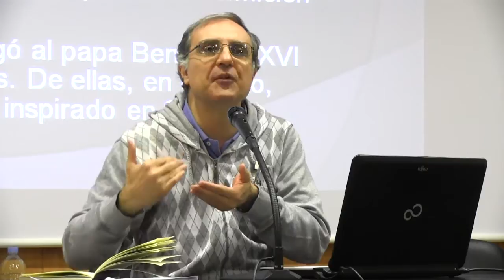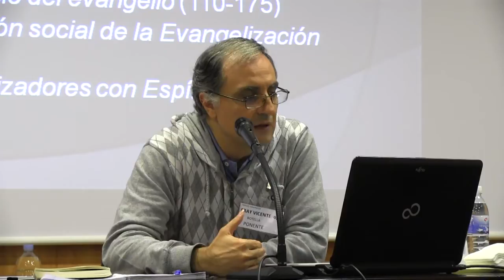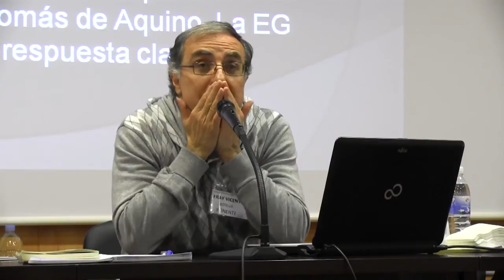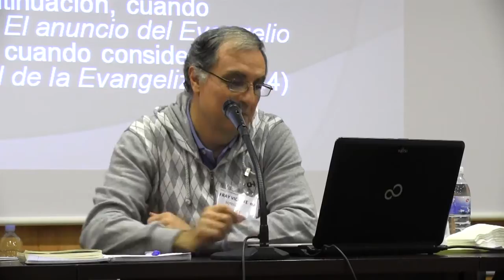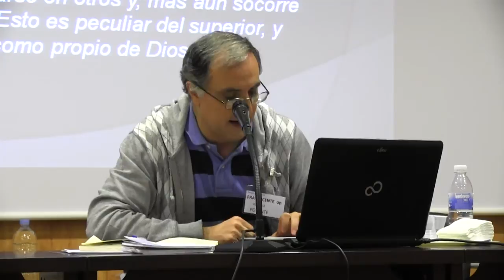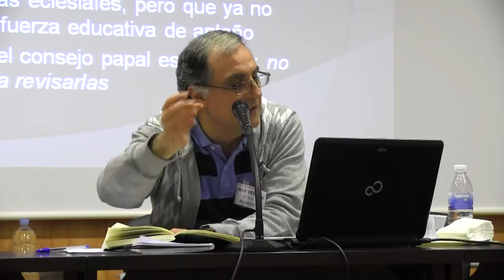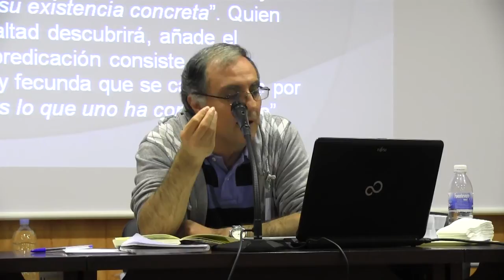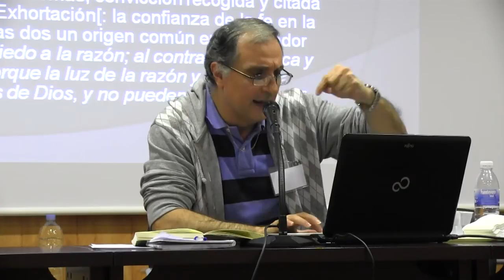La “inspiración dominicana” de la exhortación Evangelii Gaudium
Conferencia de Fray Vicente Botella Cubells OP con el tema: La “inspiración dominicana” de la exhortación Evangelii Gaudium del Papa Francisco. Con este análisis de la exhortación fue el encargado de guiar el tiempo de reflexión del sábado.

Tuvo lugar en el Encuentro de la Fraternidad Laical de Santo Domingo de la Prov. de España celebrado los días 26 al 28 de septiembre en La Virgen del Camino (León).

Está dividido en dos partes:
1. Aproximación a la exhortación (0:30)
2. Inspiración dominicana de la exhortación (33:33)